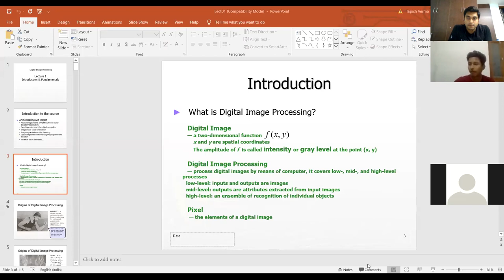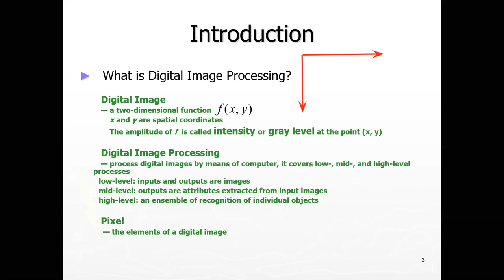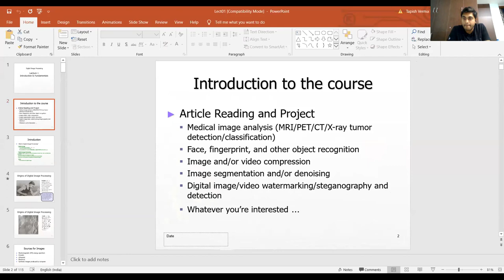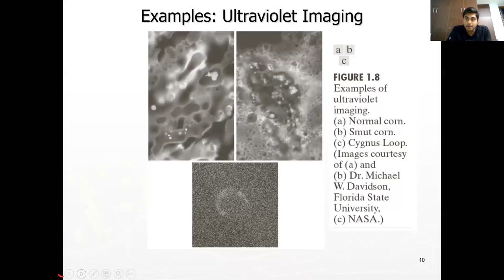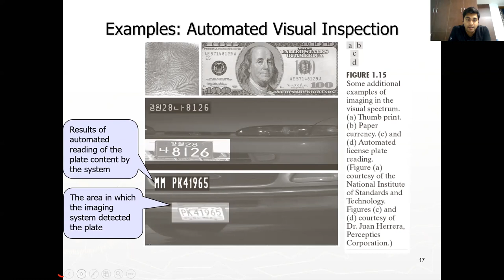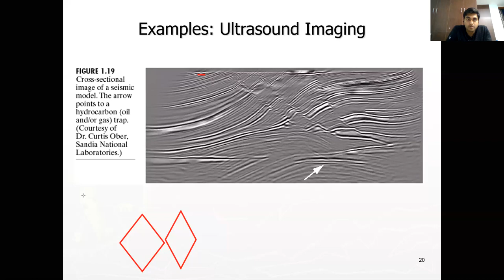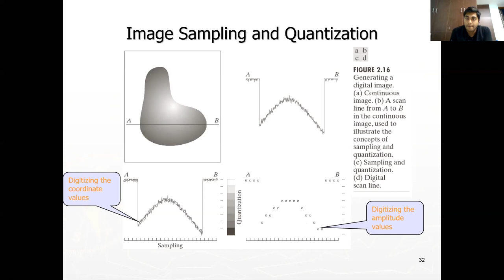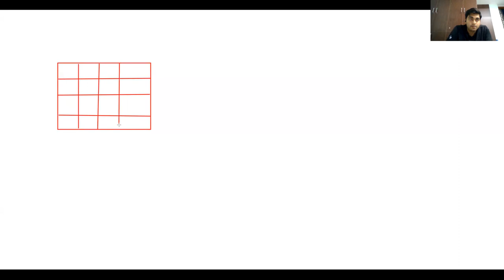Image Processing_introduction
This is recording of lecture from zoom online class.
If you have any doubt, please ask in comment section. Any suggestions regarding subject are welcome.